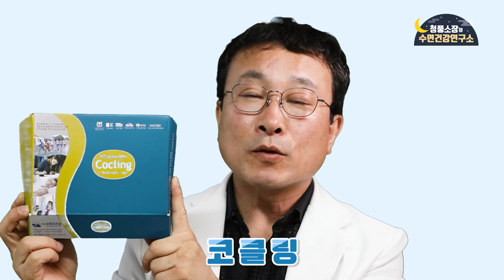[ENG SUB]코골이,수면무호흡 병원 가지 않고 집에서 스스로 해결할 수 있는 꿀팁을 알려드려요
연구소에 방문이 어려우신 분들이라면 주목!
집에서 셀프로 코골이를 고칠 수 있는 꿀팁을 알려드립니다!

I'll give you tips on how to deal with snoring and sleep apnea at home

If you can't come to the lab, pay attention!
I'll give you tips on how to fix snoring at home by yourself!

안녕하세요?